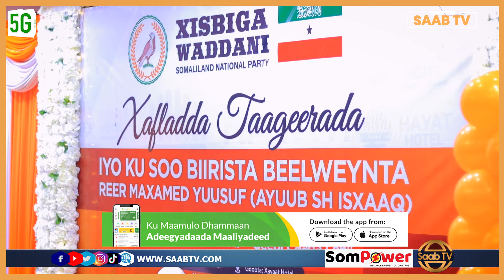Beesha Ayuub Oo Taageero u Muujisay Xisbiga Waddani